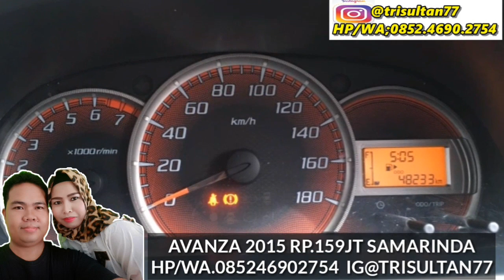HARGA AVANZA BEKAS MURAH / DIJUAL MOBIL TOYOTA AVANZA G LUXURY M/T 2015 SAMARINDA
Dijual Mobil Toyota all new avanza G luxury manual Warna Silver metalik Mobil Di Samarinda Harga 159Jt Tahun 2015
Full bodykit toms (genuine toyota)
Wood panel (genuine toyota)
Full service record semua history tertera
Pajak panjang perorangan
Kondisi antik dan simpanan
Full orisinil cat bebas sol / spet
Full orisinil exterior dan interior
Masih wangi mobil baru
Kaki kaki senyap kopling enteng Kaca film 3 m black beauty
Bpkb stnk faktur NIK lengkap
Kunci serep lengkap
Mobil siap pakai NO PR
Bebas asap rokok
Garansi bebas tabrakan dan banjir Garansi kilometer asli
Dijamin tidak kecewa Bukan ex taxi online atau rental Khusus yg cari mobil kondisi istimewa
OTR CASH Rp 159jt nego ditempat
black list leasing tidak bisa di proses rumah kontrak wajib ada penjamin
Pembeli Serius Silahkan Liat Barang Posisi Samarinda Kalimantan Timur TLP;(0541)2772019 HP/WA;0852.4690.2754 PINBB;D9844F83